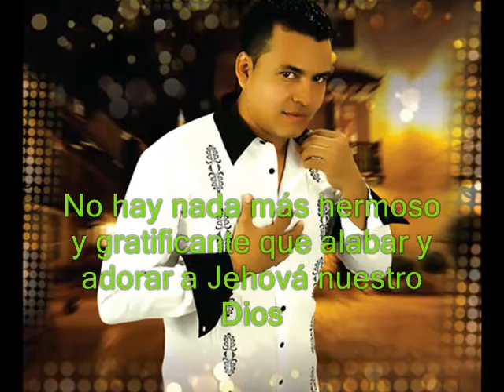Deyner Marciales - Quiero Amarte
Jose David Rangel
CONTACTO